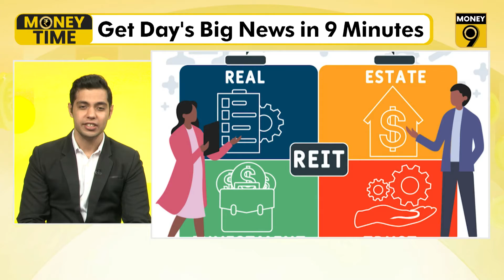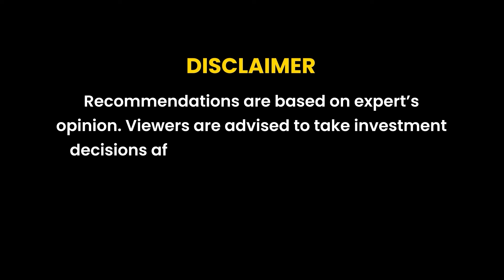Money Time: Jio True 5G now available across Delhi NCR | Money9 English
5G fast becoming reality in India; Delhi’s Select Citywalk Mall's REIT’s IPO soon; Amazon to continue lay-off in 2023 and more